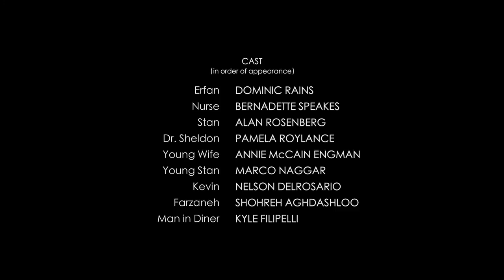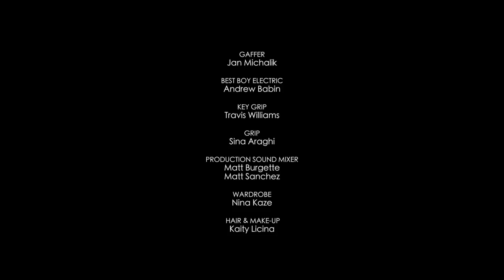STILL HERE (2015 SS Fest Entry)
A young, up-and-coming sports agent has been diagnosed with terminal cancer, while a grim old loner, waiting to die, finds a new sense of hope.  -- Awards:  Noor Iranian Film Festival - Best Director - Short Film

Crew:
Directed by:  Ethan Rains
Written by:  Ethan Rains and Roger Stigliano
Produced by:  Ethan Rains , Dominic Rains
Director of Photography:  Nasar Abich Jr.
Edited by: Steven Nevius,  Brian Feeny
Music Composer:  Omar Fadel
Guitarist:  John Huldt
Co-Producers:  Amin K. Rad, Steve Rad, Nasar Abich, Jr.
Executive Producers:   Richard Mandell,  Ajmal Zaheer Ahmad,  Benjamin Dresser
Executive Producers:  Nargess Majedi , Hamid Nazemzadeh

CAST:
Shohreh Aghdashloo
Dominic Rains
Alan Rosenberg
Pamela Roylance
Bernadette Speakes
Annie McCain Engman
Marco Naggar
Nelson Delrosario

Backstory:
Inspired by true events that occurred to Erfan Nazemzadeh